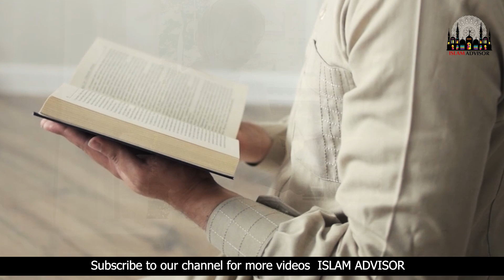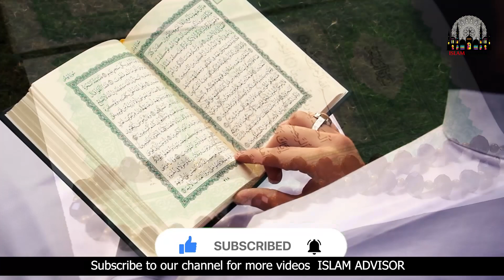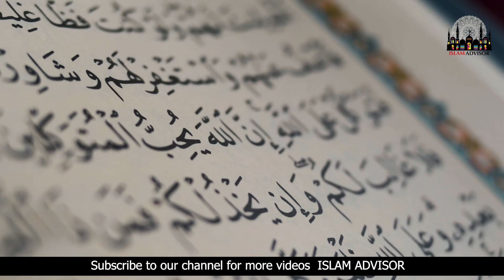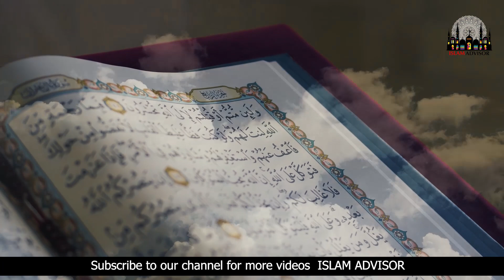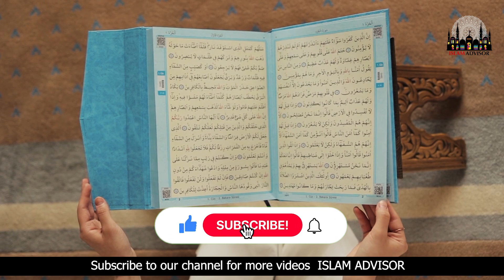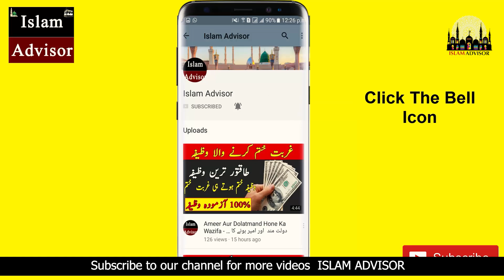Ya Wahabu Parhne Ki Fazilat || Ya Wahabu Wazifa Benefits || Biggest Benefits Reading Ya Wahabu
آپ کے شوہر کی آمدن کم ہے آپ چاہتی ہیں کہ آپ کے شوہر کی آمدن بڑھ جائے تو اس کے لیے یہ وظیفہ کریں ۔ اس وظیفہ کو آپ نے دن میں دو مرتبہ کرنا ہوگا۔ صبح اور شام ۔ یہ بڑا مختصر سا ہے یہ ایک اللہ کا صفاتی نام ہے۔ وہ نام”یَا وَھَا بُ ” ہے۔ یہ عمل رزق کے اضافے کےلیے بہت اکثیر ہے ۔

Today, WE are here with this new video of Ya Wahabu Parhne Ki Fazilat || Ya Wahabu Wazifa Benefits || Biggest Benefits Reading Ya Wahabu

In this video, WE are going to tell you Ya Wahabu Parhne Ki Fazilat || Ya Wahabu Wazifa Benefits || Biggest Benefits Reading Ya Wahabu

Aj ki is video mein hum apko batane jarahe hain Ya Wahabu Parhne Ki Fazilat || Ya Wahabu Wazifa Benefits || Biggest Benefits Reading Ya Wahabu